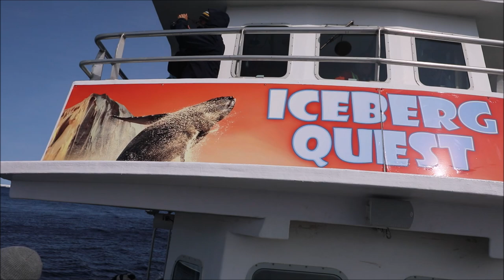Exploring icebergs in Twillingate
I have seen many icebergs in the past but this year's iceberg activities in Twillingate really caught my eye. The iceberg season came real early this year and the bergs in mid May in Twillingate truly did not disappoint.  These ones are large tubular shapes.  Until they are calved into smaller fractions, there will be no tall towering part to photograph at this time.  The big one I saw on this trip was over 1.5 km long!!  I was in Alaska checking out the glacier last year but tour boat could only watch it in the distance for safety reason with no pictures or clips like the ones I took this time.  Love the way the tour boats in Twillingate cruised around the bergs in a safe way and yet everyone could enjoy and tick off another one on the bucket list, checking out another nature's wonder in the world.  Thank you to the crew of Iceberg Quest.